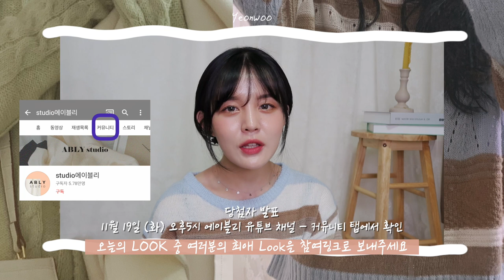겨울하울 155cm 키작녀의 백만원어치 아우터 코디 (+구독자 이벤트🖤)/데일리룩/겨울코트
♥︎이 영상은 에이블리의 지원을 받아 제작되었습니다 ♥︎

- 사용기한 : 12/04 (수)까지

2. 무료나눔 이벤트

연우의 에이블리 룩을 구매할 수 있는 쇼핑지원금 이벤트!

1.원하는 룩을 하나 고른다!
2.아래 나와있는 참여 링크로 원하는 룩을 선택하고 이벤트에 참여한다!
3.영상 아래 댓글로 ‘마음에 드는 룩과 그 이유’를 남긴다 :)

추첨을 통해 6분께 쇼핑지원금 10만원을 지급해드립니다!

(링크 문제로 수정했어요😭 이전 링크로 보내주신 내용 모두 있으니 걱정하지 않으셔도 됩니다 !)
● 이벤트 일정 : 11월 05일 ~ 11월 12일
● 당첨자 발표 : 11월 19일 (화) 오후 5시 에이블리 유튜브 채널 - 커뮤니티 탭

3. 상품 정보

LOOK 1.

[상의]
빌리프 / 배색니트
[하의]
체리빌레 / 소장각심플무드 스커트
[아우터]
엘트루 / 로우 후드 하프 핸드메이드 코트
[신발]
라뷰 / 샤베 니트 삭스 앵클부츠

LOOK 2.

[상의]
갈츠 / 루즈핏 브이넥 모헤어 니트
[상의2]
럽앤썸 / 슬림한 울 반목폴라
[하의]
[아우터]
라라봉 / 핸드메이트st 코트
[신발]
봄이슈 / 쫀쫀한 니트스판 통굽 삭스부츠

LOOK 3.

[상의]
비올리나인 / 여성 가을 프릴 블라우스
[상의2]
빌리프 / 알파꽈가디건
[하의]
뽀블링 / A라인 허리밴딩 사선 무광 가죽치마
[아우터]
포미엘 / 울 캐시미어 핸드메이드 숏 코트
[가방]
리유 reeu / antique square shoulder bag

LOOK 4.

[아우터]
[상의]
데얼쉬이즈 / 로틸다 배색 니트 가디건
[상의2]
[하의]
아마벨 / 반하이 흑청 일자 캐쥬얼 롤업 바지

LOOK 5.

[상의]
글램핏 / 여자 양면 밑단 드레이프 꼬임 크롭 니트 티셔츠
[하의]
뮤즈얼 / 크림 하이웨스트 일자 팬츠
[아우터]
샌디비마켓 / 뽀글이 양털 자켓

LOOK 6.

[하의]
크림치즈마켓 / 베스트 밑단 트임 워싱 청바지
[상의]
몬트제이 / 유니크룩 걸크러쉬 브이넥 배색 수술니트
[아우터]
먼데이무디랩 / 리얼라쿤퍼 숏다운패딩